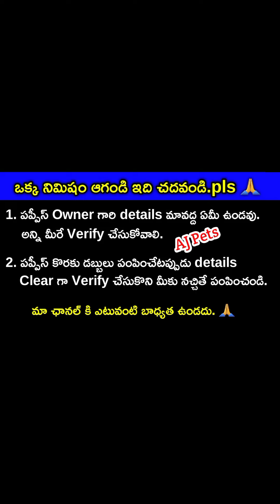show Prospective lhasaapso puppies for sale in telugu/ 99593 19777 /aj pets